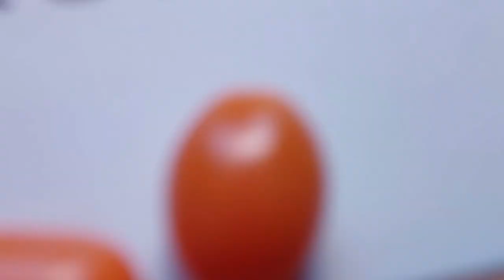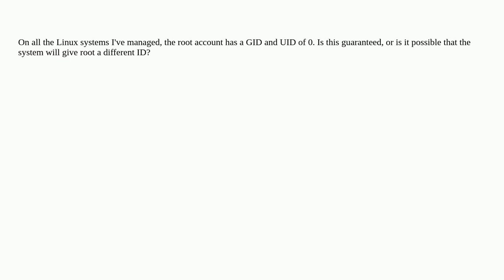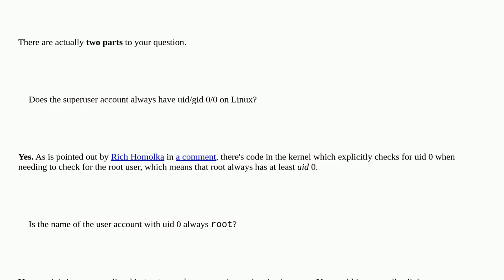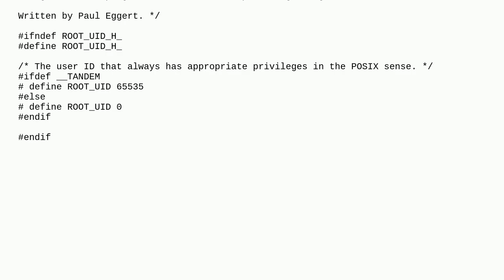Does the root account always have UID/GID 0?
A special thanks goes out to the community

  passwd id root linux user